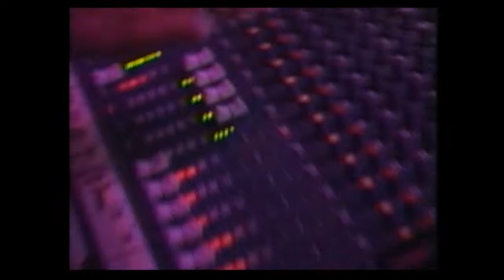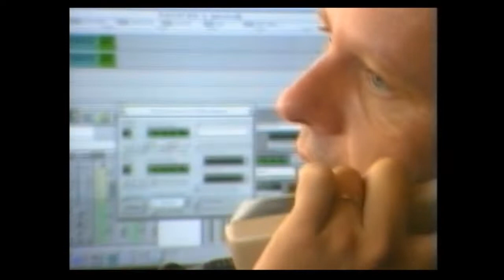Cheers - 5 Jahre - ein Rückblick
Damit bewarben Cheers! im Jahre 1998 ihre Abschiedstournee.

Cheers! waren eine Band aus Einsiedeln von 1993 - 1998.